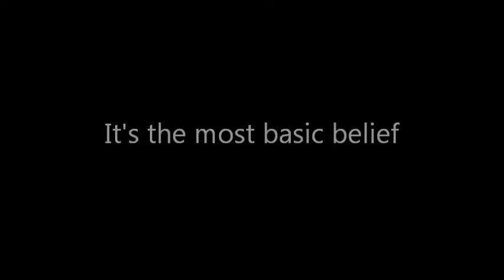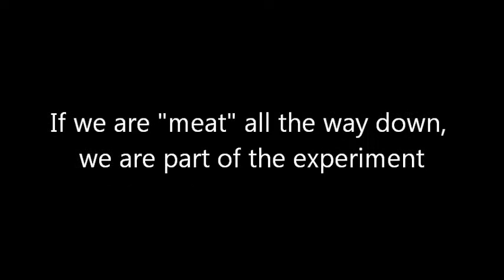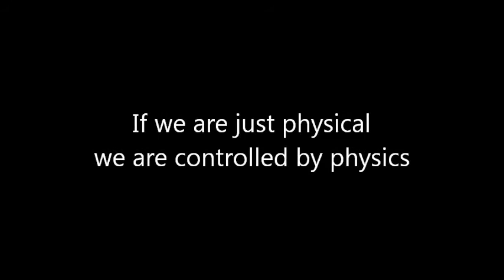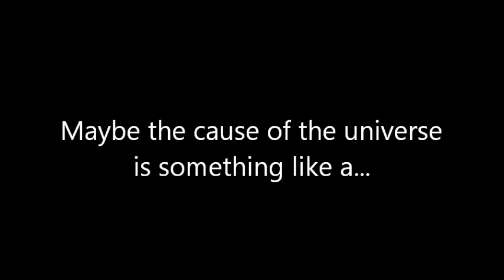Reasons to Believe: The Mind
This video describes some reasons why our minds must transcend nature. If our minds are outside of the physical, then intuitively it means that the supernatural exists.